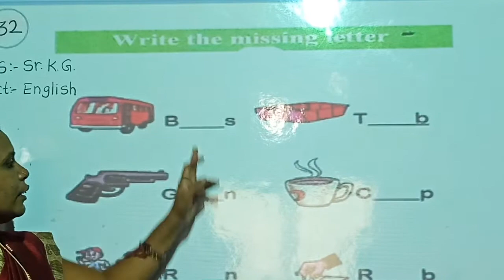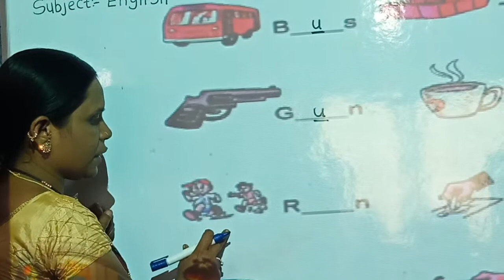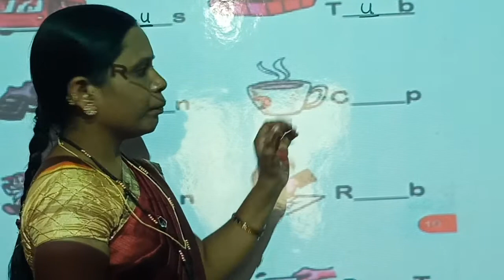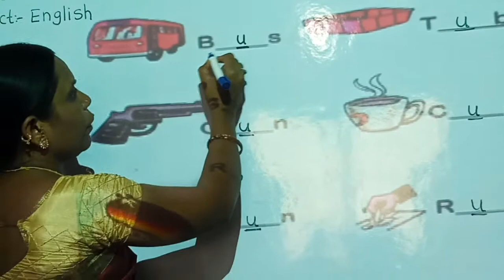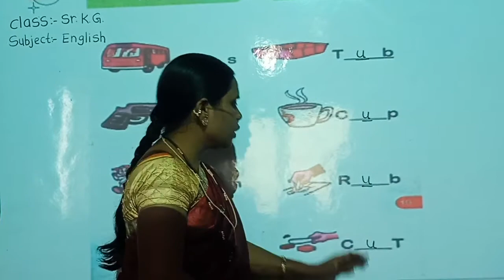L.B.S. Class U.K.G. Subject English ( video 32 )